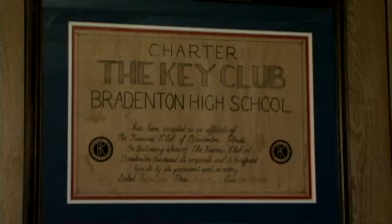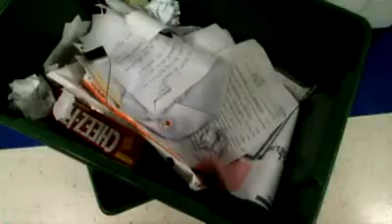One club, three projects, huge impact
The Key Club of Manatee High School offers it's members projects based on their interests and the needs of their community. Highlighted are a home renovation project, snack program and recycling program done on a regular basis in their school.